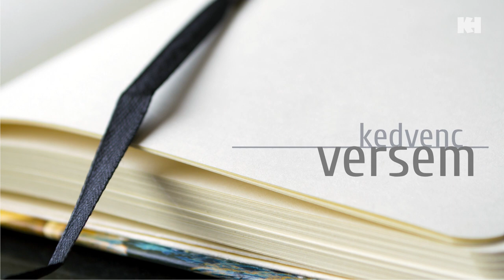Kedvenc versem: Varga Mercédesz | Jónás Tamás: Először vége van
Online verses programsorozatunk következő részében a megszokott környezettől eltérően mondja el nekünk Varga Mercédesz kedvenc versét.

2021